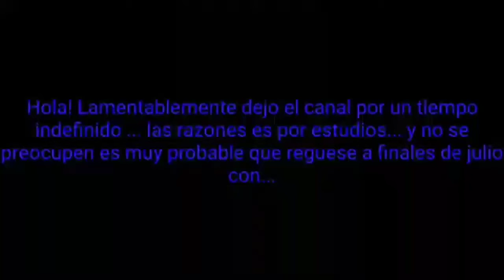I'M BACK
Hola chicos. los eche de menos pero este 15 de Agosto regreso full power 🤘🤘🤘